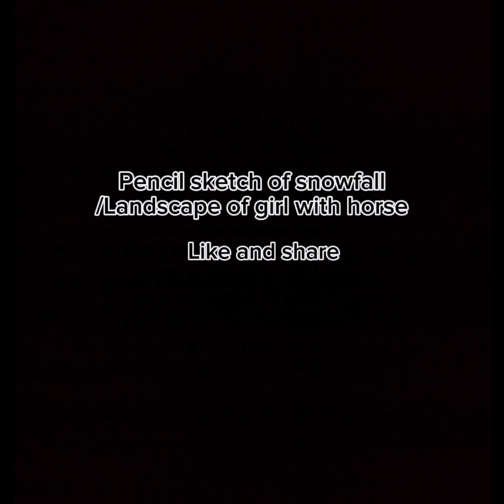pencil sketch//best drawing pencils//how to draw cute girl in snowfall with horse //art .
Hi! I’m [AYESHA ]. On my channel, you will find [drawing ]. I love [art ] and sharing my experiences with you.
Welcome to our Artist YouTube channel, where you can enhance your artistic skills and learn how to create realistic sketches. Our daily tutorials will guide you step by step, helping you master the art of sketching. Let's create amazing sketches together! art sketch drawingtutorials.

Welcome to my creative corner! On this channel, I'll be sharing simple art tutorials and viral videos that will inspire your inner artist. From painting techniques to DIY crafts, I've got you covered. Make sure to tune in every day to catch my daily tutorials and discover new ways to unleash your creativity. Let's create together! creative simpleart.

Welcome to my art channel! Here you will find trendy art videos featuring simple drawing techniques to bring your imagination to life. As an artist, I am passionate about inspiring others through my artistic creations. Join me on this creative journey and let's make art together! trendingart artist simpledrawing. Like what you see?
@Ayshu_art / drawing for beginners step by step,
2_drawing cute,
3 _beautiful girl with blue eyes  drawing for beginners,
4_6 easy drawings pencil,
5 _a easy sketch,
6 -basic drawing for beginners.